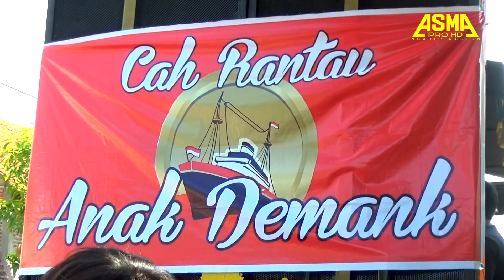SATRIA MUDA 2020 | Haning Voc. Ayunda | HAUL ANAK DEMANK Ender Cirebon 26 Jan 2020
Dokumentasi Acara Haul Anak Demang . Panitia Mas Yanto